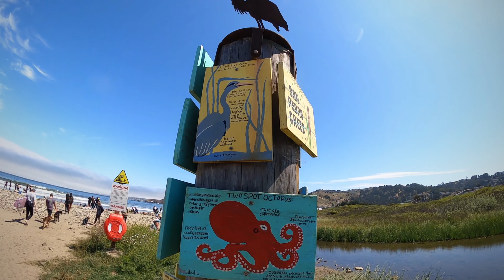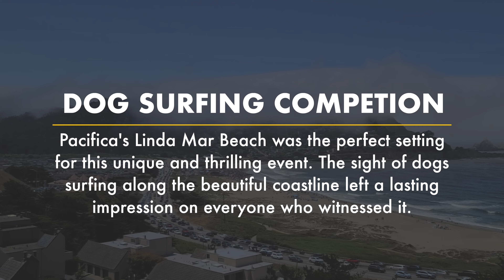Pacifica Dog Day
Overall, the dog surfing competition in Pacifica, California celebrated athleticism, companionship, and the unbreakable bond between humans and their furry friends. It left a memorable mark on all attendees, reminding everyone of the incredible joy and thrill dogs bring into our lives.